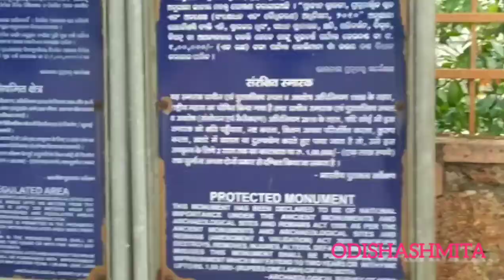64JOGINITEMPLE, HIRAPUR, BHUBANESWAR HISTORYOFODISHA CHAUSATHYOGINI ARCHITECTUREDESIGN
ଜୟ ଜଗନ୍ନାଥ  || ଓଡିଶାର ପ୍ରାଚୀନ ଐତିହ୍ୟକୁ ଜାଣନ୍ତୁ ଓ ଅନ୍ୟମାନଙ୍କୁ ଜଣାନ୍ତୁ || ଆମ ସଂସ୍କୃତିକୁ ଆମେ ଜାଣିବା, ଆମେ ବଞ୍ଚାଇବା
ଧନ୍ୟବାଦ
HYPAETHRAL ROUND SHAPED TEMPLE OF ODISHA -I
ହୀରାପୁରର ଚଉଷଠି ଯୋଗିନୀ ମନ୍ଦିର, ଭୁବନେଶ୍ୱର || 64 YOGINI OF HIRAPUR, BHUBANESWAR, ODISHA || HISTORY OF CHAUSATHI JOGINI CHAUSATH YOGINI,
ଜାଣନ୍ତୁ ପ୍ରକୃତ ରହସ୍ୟ…ହୀରାପୁର ଚଉଷଠି ଯୋଗିନୀ ମନ୍ଦିରର |ଏହି ଗୋଲାକାର ଛାତ ଶୂନ୍ୟ ମନ୍ଦିରଟି ଭୁବନେଶ୍ୱର ନିକଟରେ ଥିବା ତାନ୍ତ୍ରିକ ପୀଠ ଅଟେ |
THIS HERITAGE SIGHT IS ONE OF THE IMPORTANT SHATKA PITHA OF PRACHI VALLEY, THIS SIGHT IS LOCATED NEAR 10KMS FROM CAPITAL CITY BHUBANESWAR IN THE RIVER BANK OF BHARGAVI.
IT WAS BUILT BY THE MAHARANEE OF BHAUMA DYNASTY OF ANCIENT KALINGA NAMED "HIRADEVI" AND THE NAME OF THE VILLAGE BECAME HIRAPUR AFTER THE NAME OF THIS GREAT QUEEN.
EVERY YEAR, CHAUSATHI YOGINI MAHOTSAV IS CELEBRATED WITH MUCH PUMP AND CEREMONY DURING 23rd TO 25th OF DECEMBER AS A CULTURAL show case of  CLASSICAL DANCE AND MUSIC.
DO WATCH THIS VIDEO TO KNOW MORE ABOUT THIS UNIQUE HERITAGE SIGHT OF ODISHA

ACKNOWLEDGEMENT
1. The Chausathi Yoginis of Hirapur:from Tantra to tourism, Adyasha Das,black eagle books, 1st Edn. 2019(India)
2. ଓଡ଼ିଶାରେ ଚତୁଃଷଷ୍ଠୀ ଯୋଗିନୀ ଉପାସନା;  ଅନ୍ତର୍ଯ୍ୟାମୀ ମିଶ୍ର , ସତ୍ୟବାଦୀ, pg 295, 2021 ISSN: 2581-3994

TIMESTAMP
00:10 INTRODUCTION
00:21 DESTINATION
00:50 ABOUT TEMPLE ARCHTECHTURE
01:28 ABOUT YOGINIS
03:00 RANIPUR-JHARIAL

TO KNOW MORE ABOUT OUR GLORIOUS PAST IN PRACHI VALLEY.
PLEASE WATCH THE MAGNIFICENT MONUMENTS/ARTS/HIDDEN HERITAGES PRESENT IN THIS VALLEY JUST CLICK THE FOLLOWING LINKS

ଦୟାକରି ଆପଣ ସେସବୁ VIDEO ଦେଖନ୍ତୁ ଏବଂ ସାଙ୍ଗ ମାନଙ୍କୁ SHARE କରନ୍ତୁ FEEDBACK ଦେବାକୁ ଭୁଲନ୍ତୁନି -